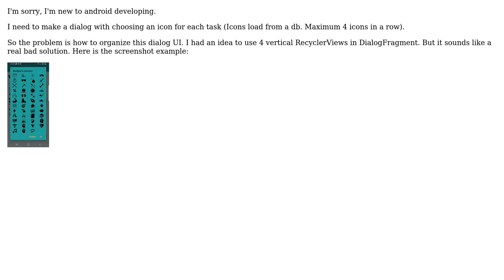Dialog with choosing icon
With thanks & praise to God, and with thanks to the many people who have made this project possible! You are responsible for your own actions.